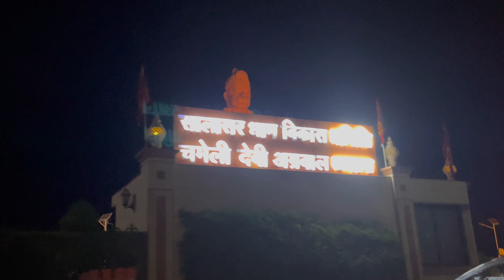New Car Ne Sahi Time Pe Mandir poocha Diya 300km Duur😨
watch this video for your entertainment and comment your best part.
तुम छोड़ दो सारे दुःख मेरे रब पे ,
ज़िंदगी को बस दो पल का सुकून चाहिए ।
Radhe-Radhe❤️

For more Fun connect to our Instagram And Facebook.

1. Iphone For Camera

2.Go Pro Hero9